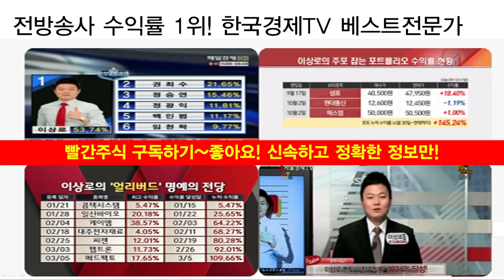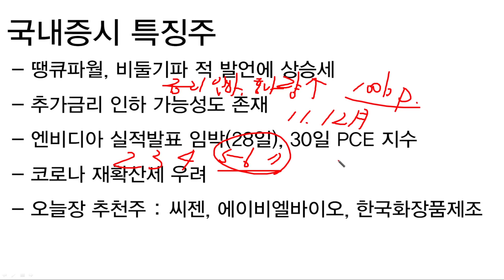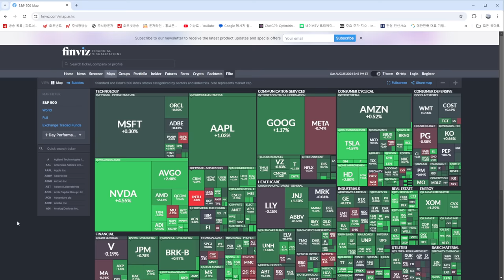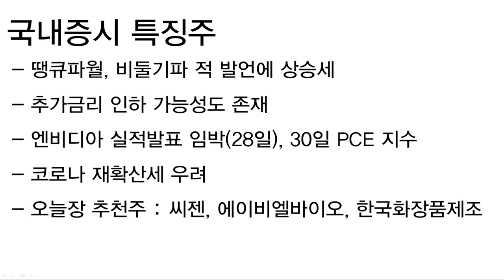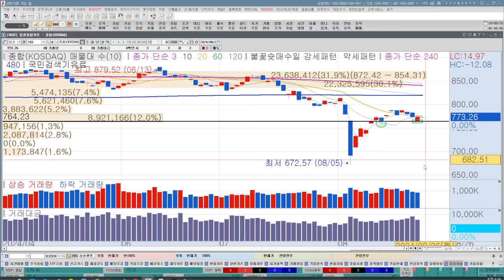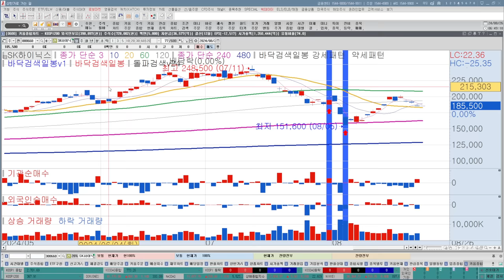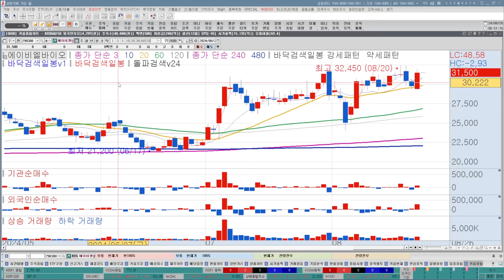추천주 확인하기, 나스닥급등! 테슬라 악재 제한적, 엔비디아 실적발표임박, 코스피, 코스닥투자전략, 오늘의 급등주는?